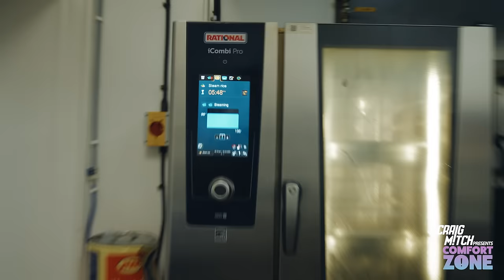Bobbi Althoff: "DON'T SHOOT YOUR SHOT!" | Comfort Zone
Episode 1 we’re shaking things up with LA podcaster Bobbi Althoff, in her first visit to the UK!

'Comfort Zone' the series where I get celebrity guests out of their comfort zone in different environments and dive into candid conversations about their career and lives.

Craig invites Bobbi to roll up her sleeves, don the gloves and step into the kitchen to cook and eat soul food at Komi Palm 🌴🍗 🦐

Life begins at the end of your Comfort Zone!